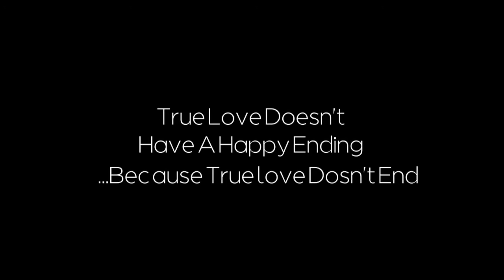Deep Studio Photography Film A Beautiful Love Story, {Pre Wedding Song Harwinder N Pardeep}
Deep Studio Photography Film {Pre Wedding Song Harwinder N Pardeep}
Deep Studio Photography
(Bhogpur)
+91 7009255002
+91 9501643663